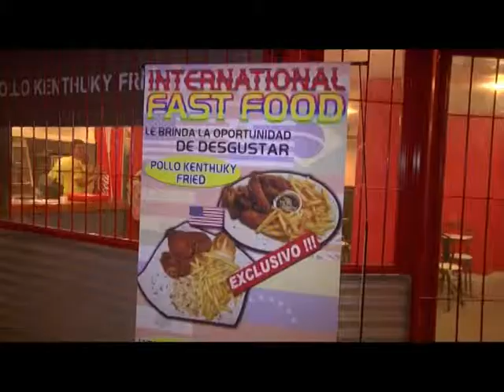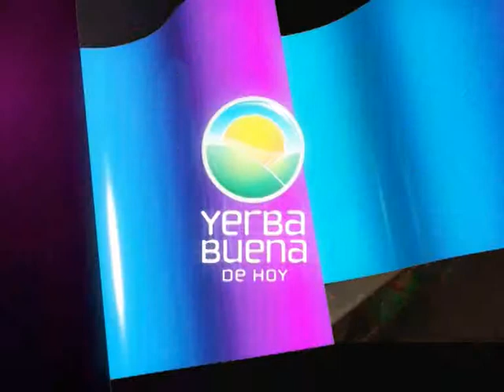FAST FOOD INTERNATIONAL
Hoy junto con los chefs internacionales  francis y pablo Carbonell, cocinamos pasabocas o mas conocidos en nuestro país como canapes. Este es el nuevo servicio de lunch que ofrece International Fast Food. Pero esto no es todo, ya que pueden elegir entre las 60 variedades, las cuales son típicas de los distintos lugares del mundo y servirlas en la entrada de las mesas de estas fiestas que se aproximan.